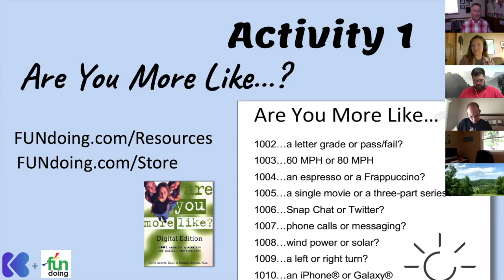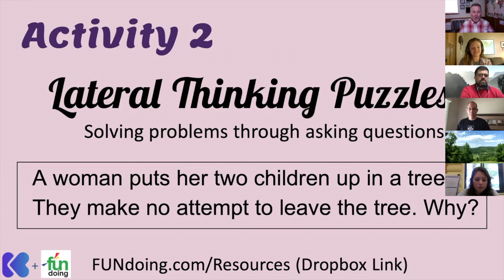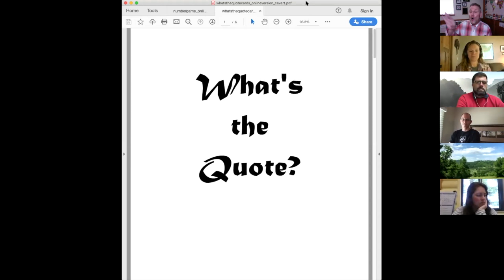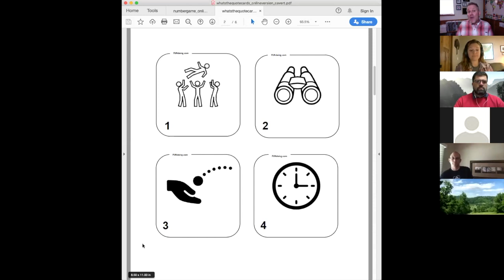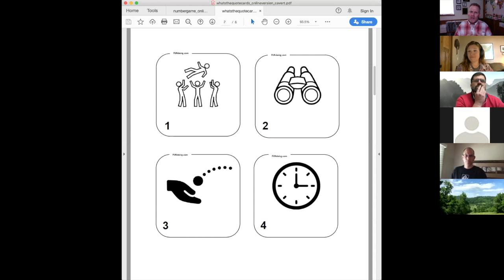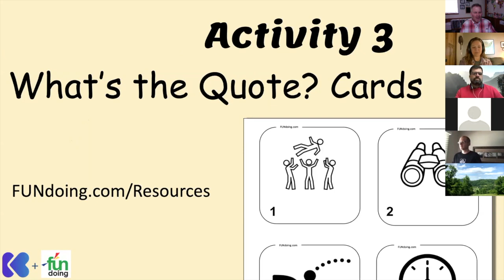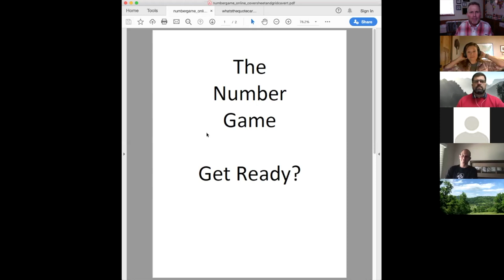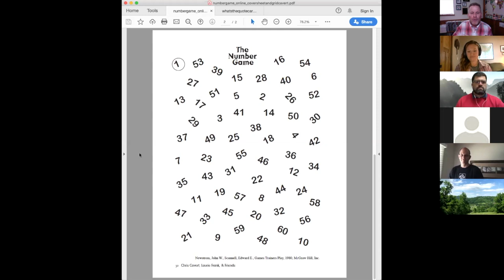Connection Activities While Safely Distancing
This is a video replay of (only the) 'Connection' activities shared on a Webinar hosted

Dr. Chris Cavert shares four activities that can be done with students and participants while maintaining safe distancing guidelines.